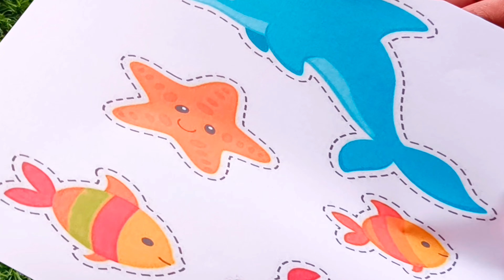seaanimals fish🐠🐋🐟 crab🦀//pictures cutting fun activity😍